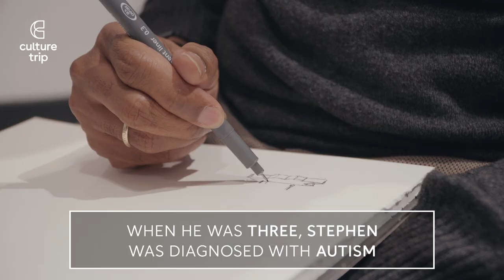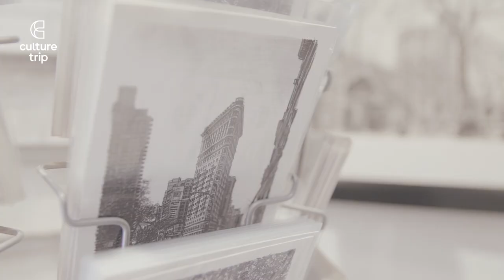Stephen Wiltshire – The British Artist Drawing Cityscapes Entirely From Memory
British artist Stephen Wiltshire can draw a perfectly accurate and realistic skyline of a city after only seeing it one time.